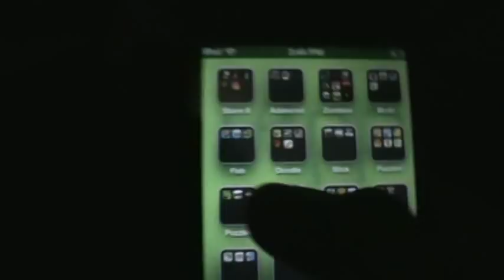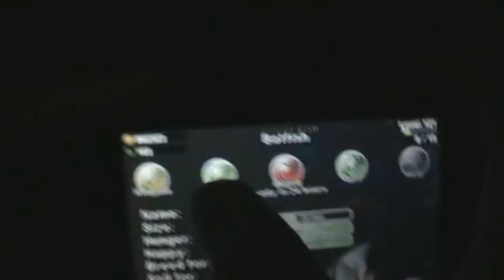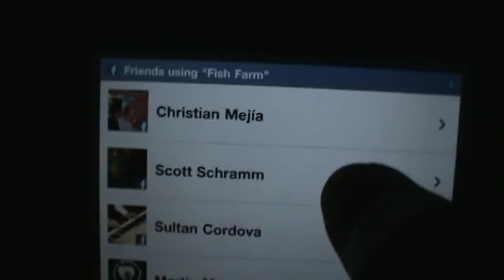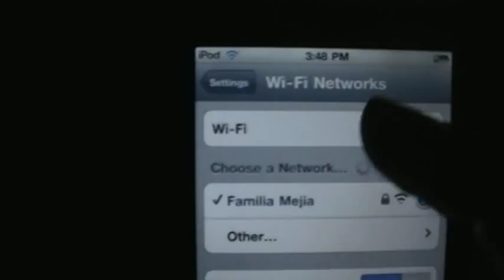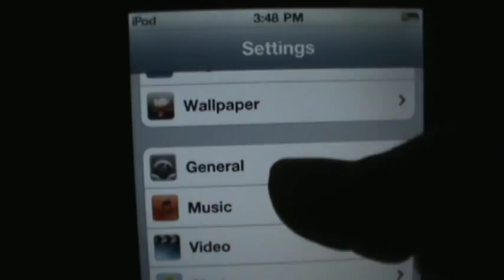Fish Farm App Review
A Review for Fish Farm. Look it up in the App Store.
It's FREE!!

Don't Spend Crowy Dollars on Stupid CRAP! {except for Tanks ;) }